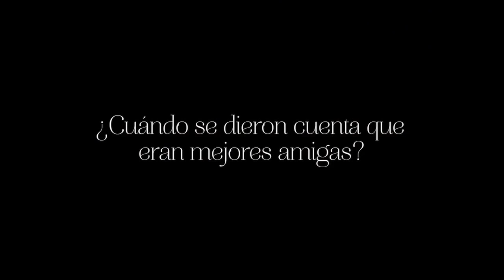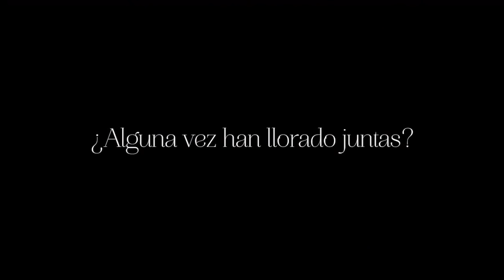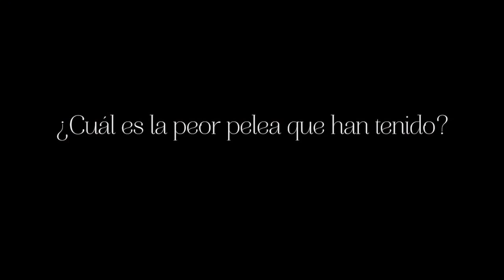Confesiones con Rebeca Mangas parte 2 | Martha Debayle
Porque ustedes lo pidieron en este DebayleTalks vamos a contestar las preguntas que nos mandaron los cuentahabientes.

Fundadora de Media Marketing Knowledge Group, conductora de radio y muchas cosas más.